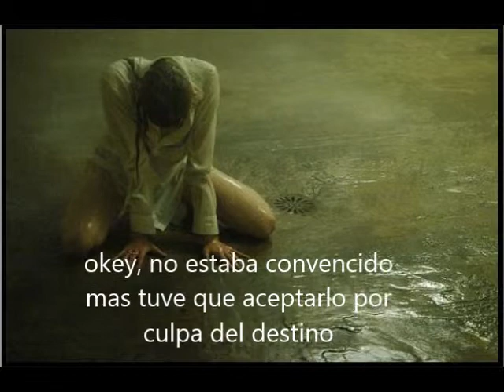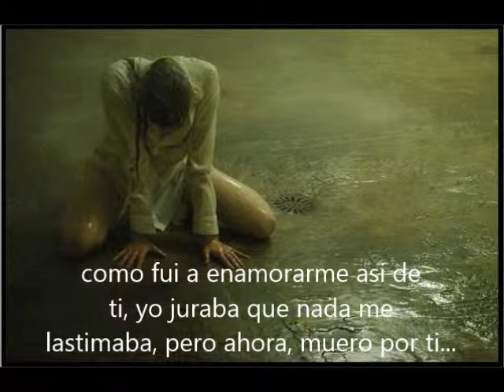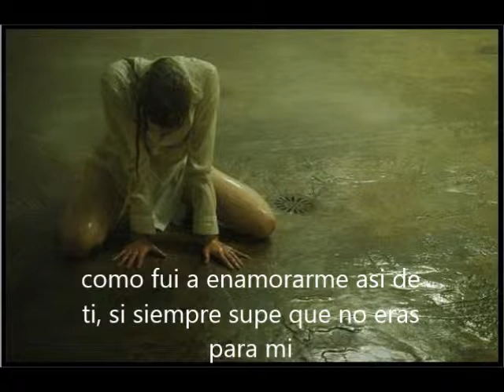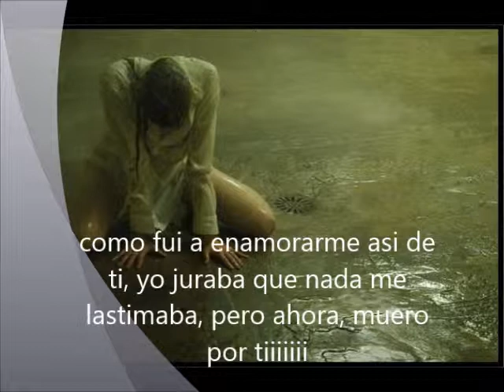Como fui - Rio roma letra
manuel de jesus caballero hidalgo...procesando...